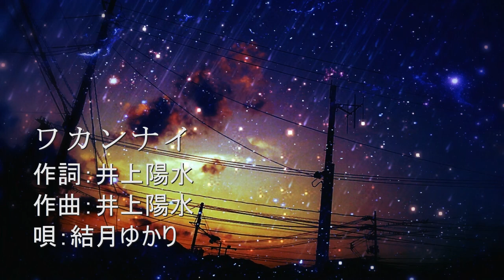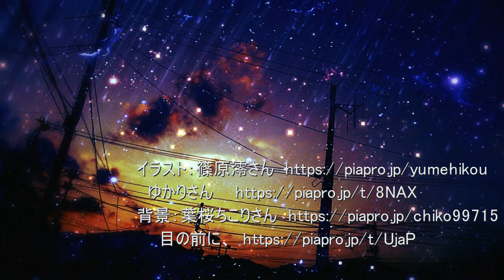"I do not understand" vocaloid Yukari cover 結月ゆかり ワカンナイ ／ 井上陽水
original:"I do not  understand" Wa-ka-n-nai"
original singer: Yousui Inoue
vocaloid cover :YUzuki Yukari
ゆかりさんに井上陽水 を歌ってもらいました。宮沢賢治の詩からできた楽曲です。「ワカンナイ」 （作品コード：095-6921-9 ）。お借りしたイラストはピアプロから、イラスト：篠原澪さん 背景：葉桜ちこりさん